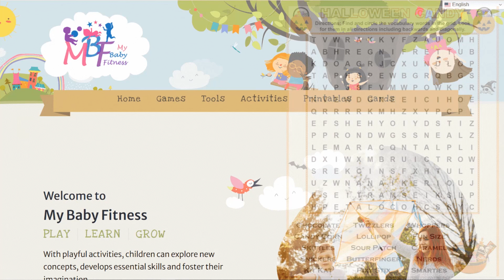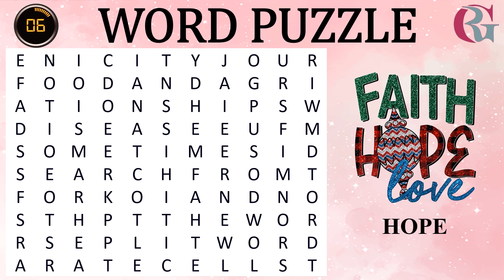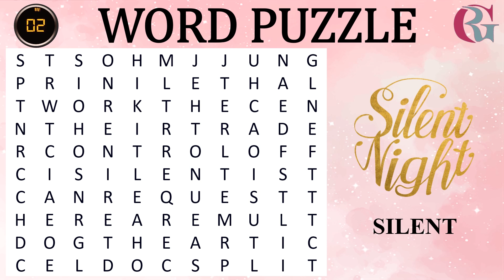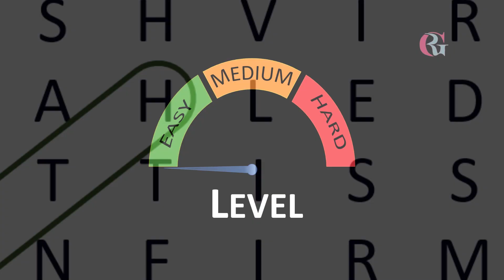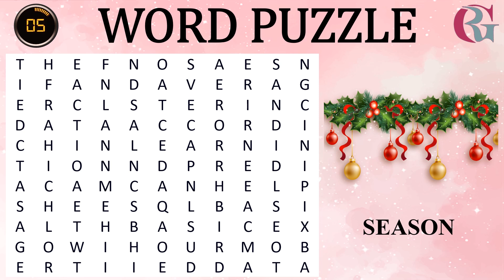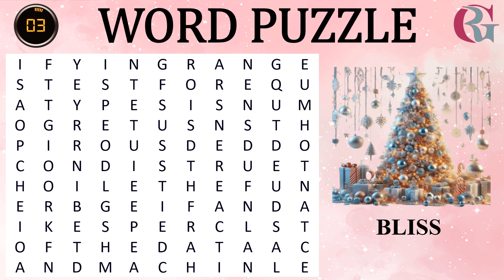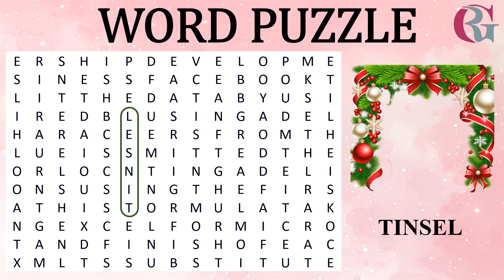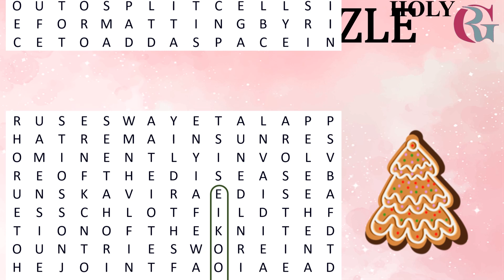🎄 FIND THE WORD: MERRY CHRISTMAS | Ultimate Holiday Word Search Challenge! 🎅✨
Get into the holiday spirit with our "FIND THE WORD: MERRY CHRISTMAS" challenge! 🎄✨ Perfect for Christmas lovers of all ages, this festive word search will immerse you in the joy and wonder of the holiday season. From cozy fireplaces to sparkling ornaments, each word captures the magic that makes Christmas so special.

🌟 How to Play: Join the fun as you hunt for Christmas-themed words hidden in a vibrant holiday scene! Whether you’re looking for “mistletoe,” “sleigh,” or “jingle,” each word will spark a little more holiday cheer. Race against the clock or play with family and friends to see who can spot all the words first!

🎅 Why You’ll Love This Challenge:

Feel the Holiday Magic: Immerse yourself in the Christmas ambiance with festive music and holiday visuals as you play!
Fun for Everyone: Designed for kids, adults, and families, this word search is perfect for getting into the Christmas spirit.
Test Your Skills: Each level gets a bit more challenging, putting your holiday knowledge and observation skills to the test!
🎁 Celebrate Christmas with us by sharing your scores in the comments and letting us know which word was your favorite!

Click PLAY and find out if you can complete the "Merry Christmas" word hunt! This holiday season, let's find the magic, one word at a time! ✨🎄